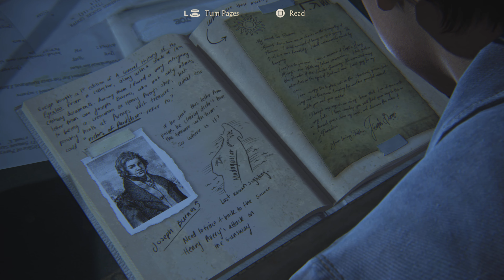Uncharted 4 PS5 Remastered Gameplay Walkthrough Part 14 4K 60FPS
Hi everyone. We are playing the remastered version of Uncharted 4 Thief`s End on PS5 4K 60FPS. I love the Uncharted games and I`ve played all of them, but with the upcoming remake of Last Of Us I figured we can revisit the latest games from Naughty Dog.

The game looks absolutely incredible on the PS5

This is part 14 of the full walkthrough